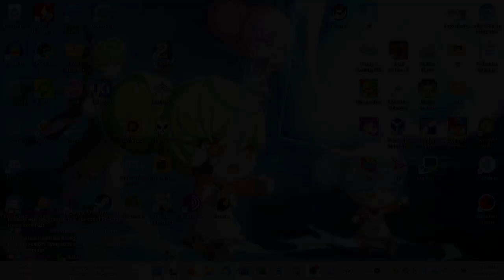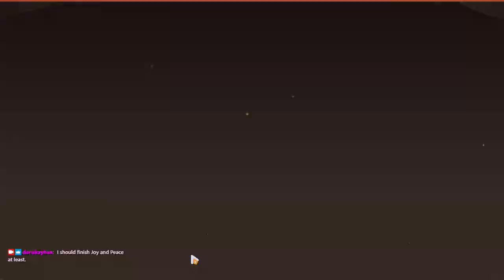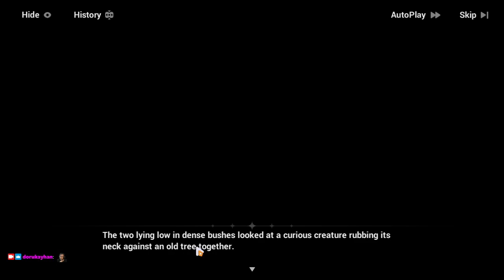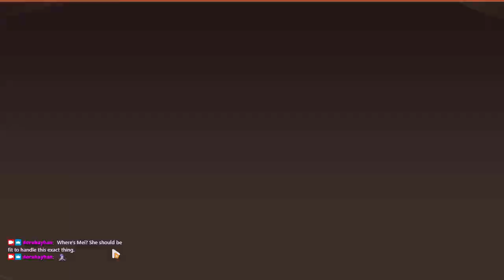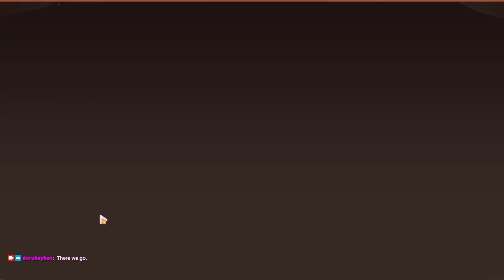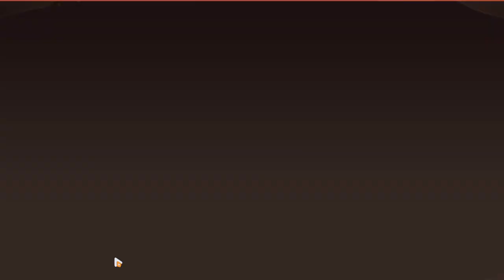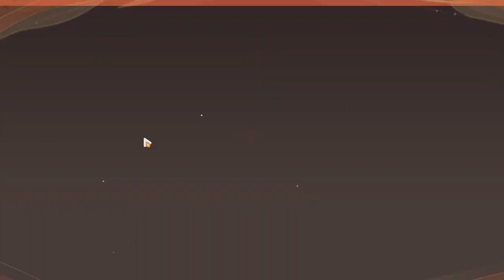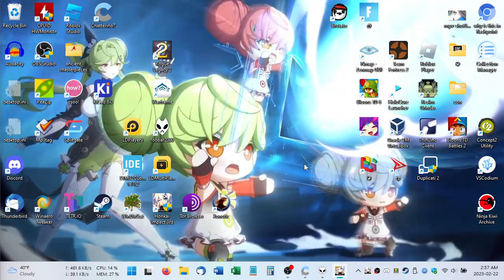2023-02-22T06:39:55Z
Some weeklies and Bustling Holiday Symphony Social Credit Edition (Joy and Peace 8 to 10).